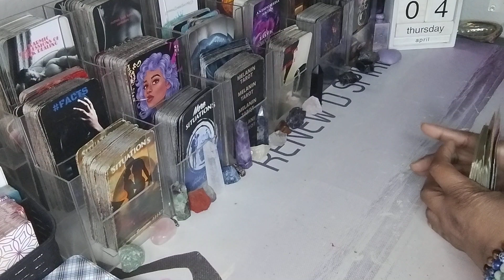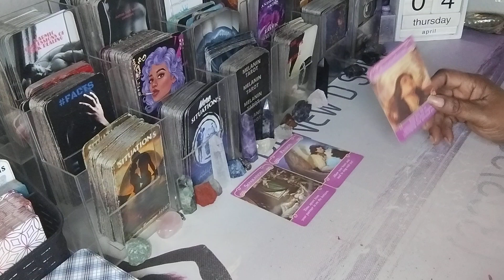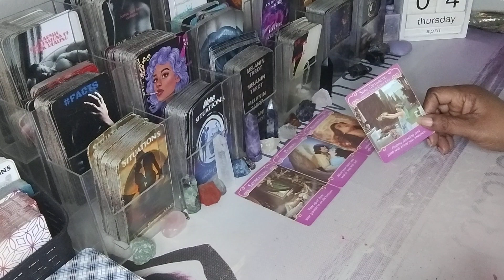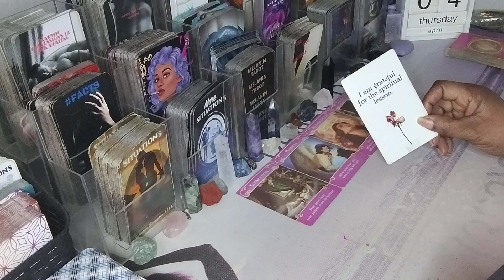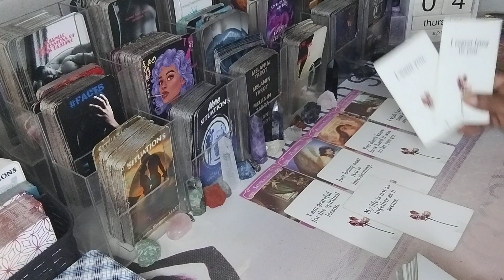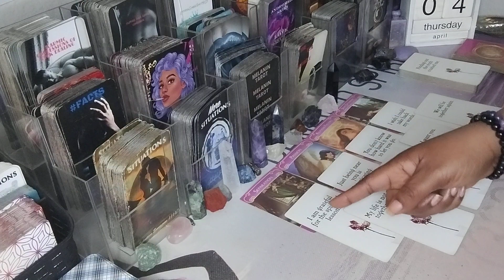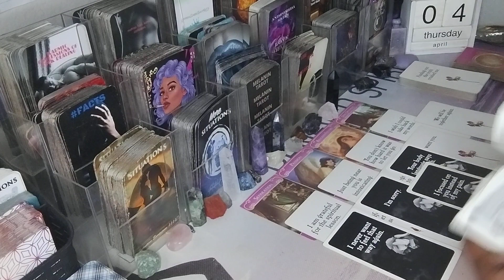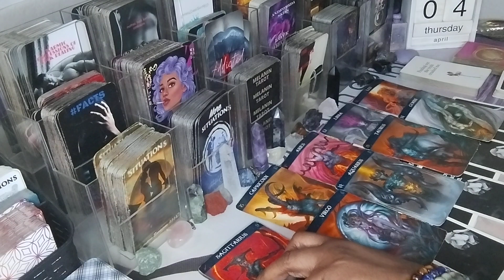😇THEIR PEPS DIDN'T LIKE YOUR SPIRITUALITY THEY COME FROM A RELIGIOUS BACKGROUND😇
Sagittarius Capricorn Aries Libra Leo Virgo Aquarius Taurus Gemini

AMAZON WISHLIST: